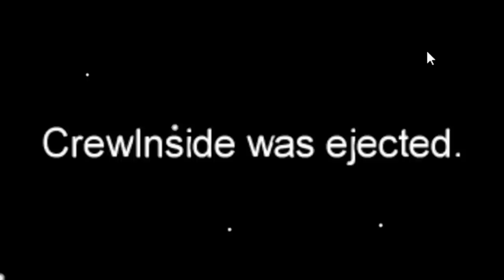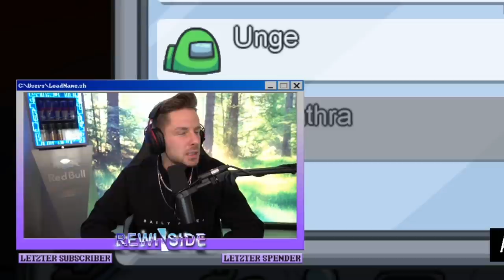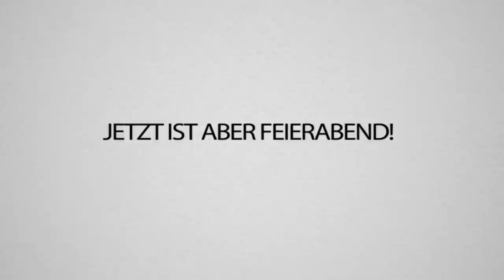TIM GABEL & Rewi Messer sind die BESTEN IMPOSTER der Welt!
Heute Spielen wir mal Among US! Ich war Impostor mit Tim, wir haben uns gut geschlagen, oder? :D